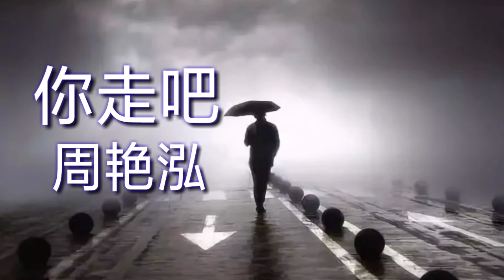《你走吧》 演唱：周艳泓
《你走吧》
演唱：周艳泓
词曲：张瀚元

是你把当初的承诺都忘记
把我独自丢在风雨里
是你曾给我多少幸福和甜蜜
如今只剩下了回忆

是你让我坚持用心爱着你
说今生我们不会分离
是你信誓旦旦说永远在一起
如今一转身就离去

你走吧 我不会挽留你
你走吧 不用说对不起
你走吧 时间会带我把你忘记
不在乎你将要去哪里

你走吧 虽然舍不得你
你走吧 留下没有意义
你走吧 让岁月尘封所有的过去
我愿意独自承受这孤寂